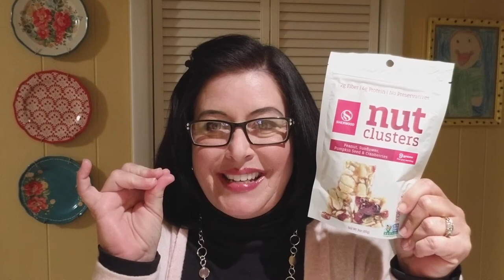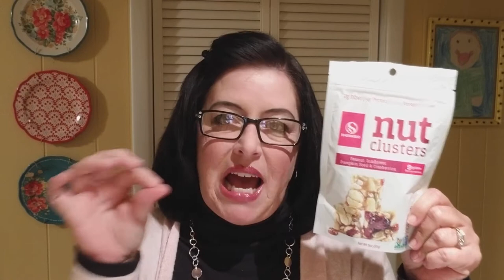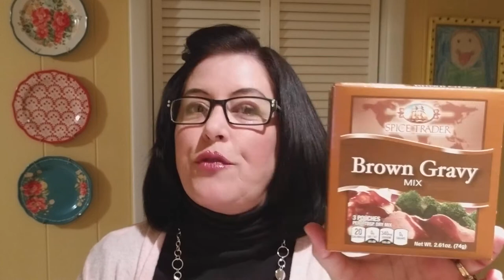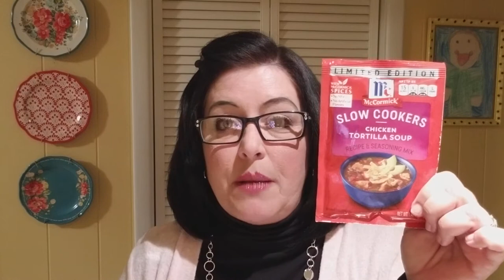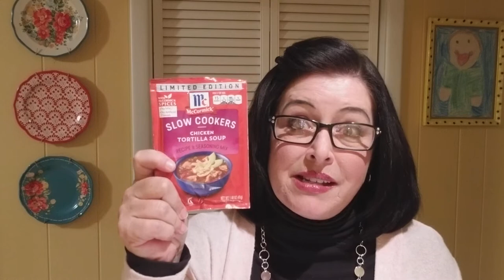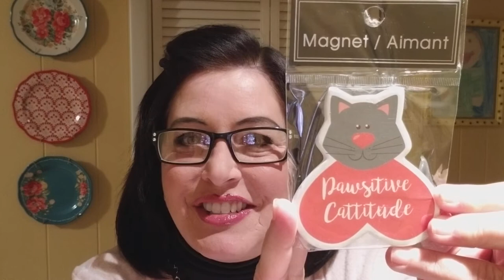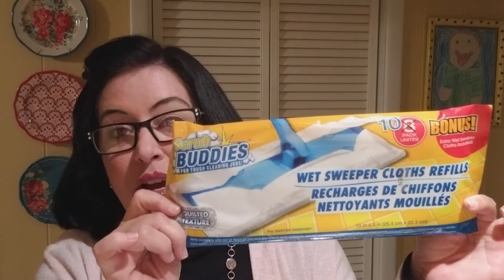TWO FER TUESDAY... DOLLAR TREE HAUL... I JUST WENT FOR CARDS!!! 10-24-17 Lilleybugglane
Hi Everyone!  HAPPY TUESDAY!!!  I had to run to the DT for some CARDS... and ended up walking out with LOTS MORE... HOW did THAT happen???  LOL... Thought I would SHARE!  TY to ALL my SUBSCRIBERS for your SUPPORT of ME and OUR CHANNEL!